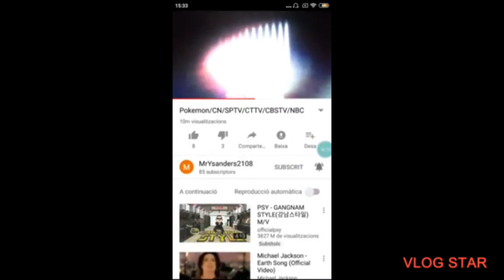29 de octubre de 2023